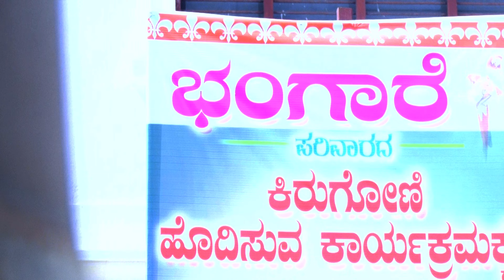Bangare Family Highlight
A Film Making  By-
FOTO FAST
Colour lab & Digital Studio
Boudh Complex Near Bus Stand Bhalki. Dist.Bidar, Karnataka.
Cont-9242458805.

Our Specialisation :-
Pre Wedding,Cinematography videography, Candy Photography, Modeling Photography, Wall LED, Drone Camera, Jimmy (Crane),